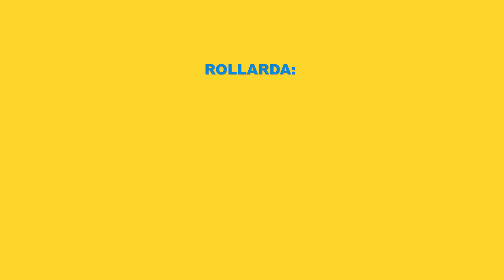Dovuchchalar 2-Mavsum 3-Son | Довуччалар 2 Сезон 3-Выпуск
Официальный канал: Dovuchchalar